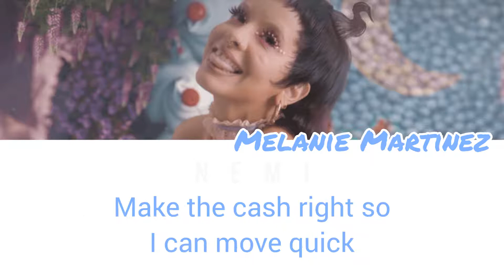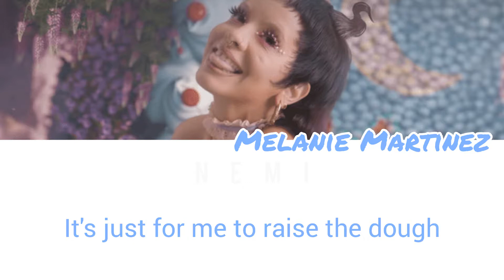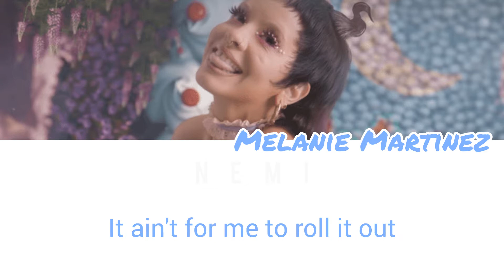Melanie Martinez - The Bakery (Color Coded Lyrics)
By - NeMi

All Rights Administered by Melanie Martinez

Melanie Martinez
• Song: The Bakery
• Album: After School
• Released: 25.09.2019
• Do not copy or repost